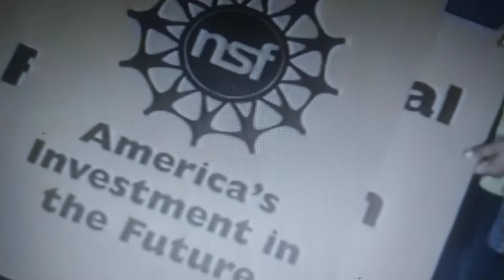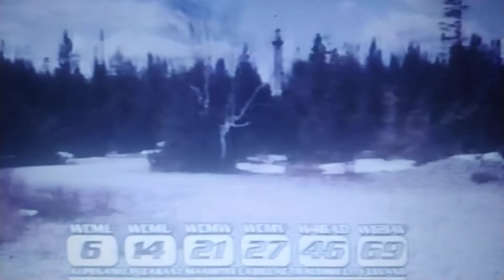PBS 2000 Intershow #16